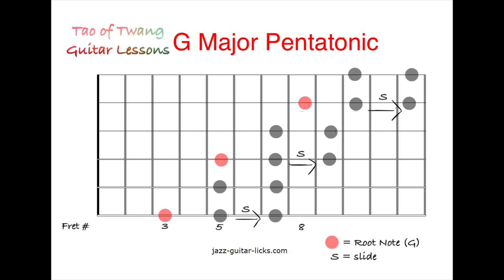Jam Band Style Shuffle // Major Pentatonic Guitar Improvisation // Practice Loop & Diagrams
If you wish to make a donation to Tao of Twang my wife and I would like to express our gratitude in advance. We are honored that you value our content and have chosen to let us be part of your musical journey ☯️